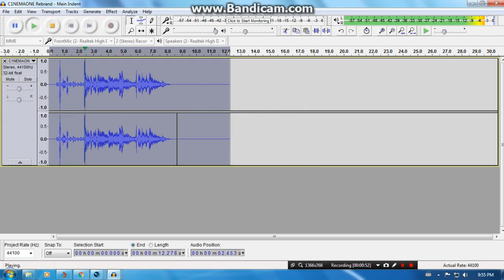How To Make Your Own C1nema One Vocoded with Audacity